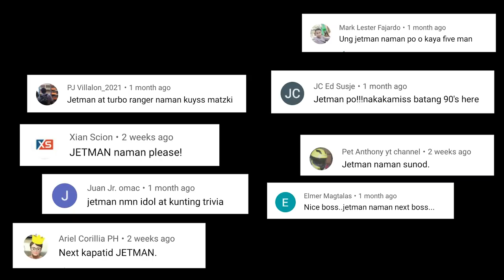JETMAN (CHOJIN SENTAI JETMAN) TAGALOG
BATANG90'S
I do not own, nor claim to own anything in this video except my voice.